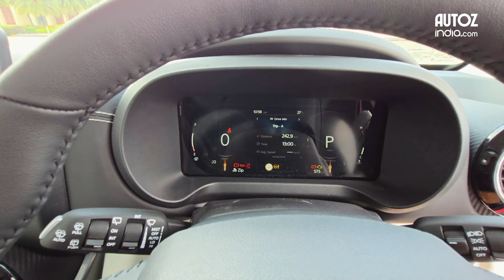Mahindra Thar Roxx 5-Door Walkaround | Price, Features & Engine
In this video, we take an in-depth look at the all-new Mahindra Thar Roxx 5-Door, the latest addition to Mahindra's legendary Thar lineup. Combining rugged off-road capability with added comfort and versatility, the 5-Door Thar Roxx is designed for adventure seekers who need more space without compromising performance.

Join us as we explore its robust features, including:
- Enhanced 4x4 capabilities
- Spacious 5-door design for improved accessibility
- Modern interior with advanced technology
- Upgraded suspension and performance enhancements

We’ll dive into its off-road prowess, daily driving comfort, and how it stacks up against its competitors. Whether you're a hardcore off-roader or a daily commuter looking for a rugged SUV, the Thar Roxx promises to deliver.